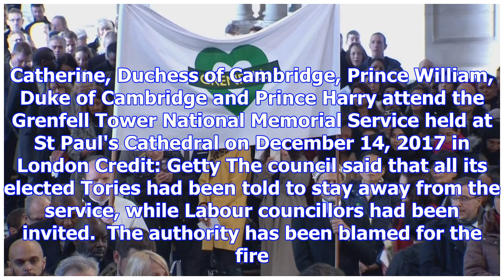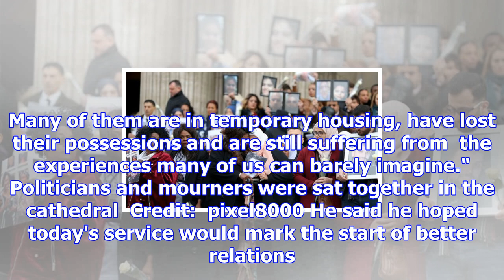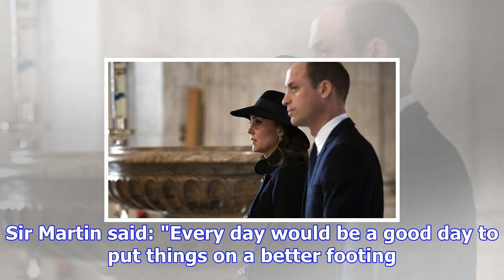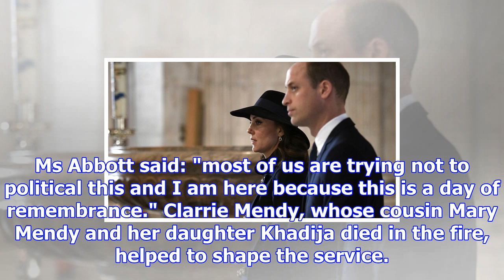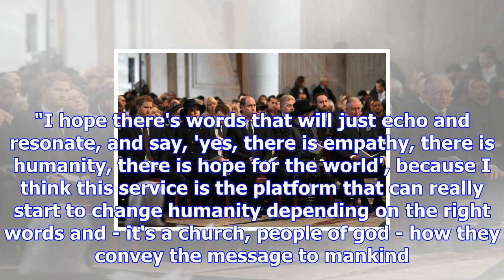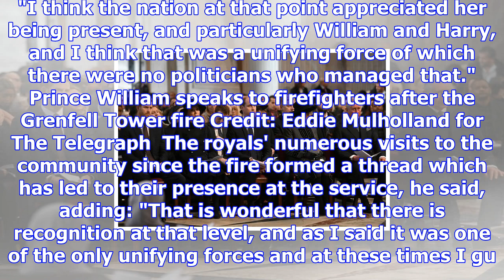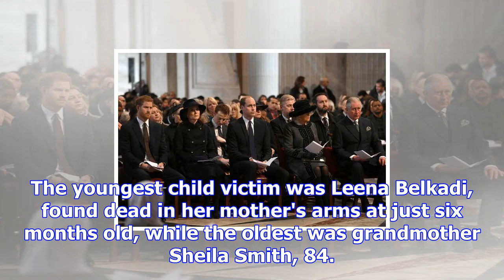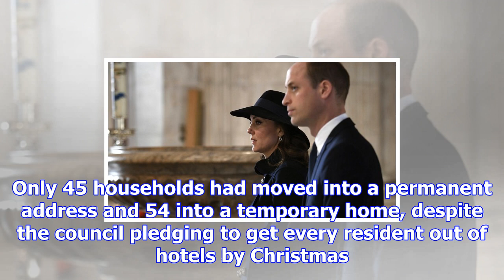Grenfell fire memorial: royals attend st paul's cathedral service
Members of the Royal family have joined victims of the Grenfell Tower fire at a memorial service in ...